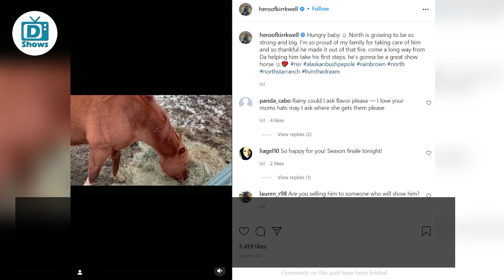Alaskan Bush People: Rain Brown's Important Update, Did something Happen to Her Horse in the Fire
After their family land was destroyed by wildfires, Rain Brown took to social media. She shared that her horse, North had survived the disaster. Take a look at what she had to say.